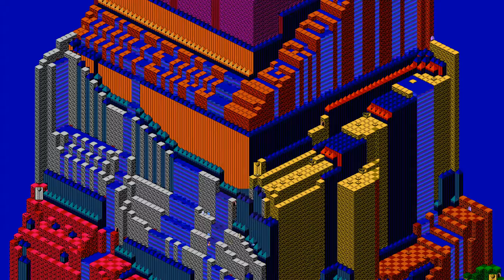NES Atlas: Snake Rattle N Roll